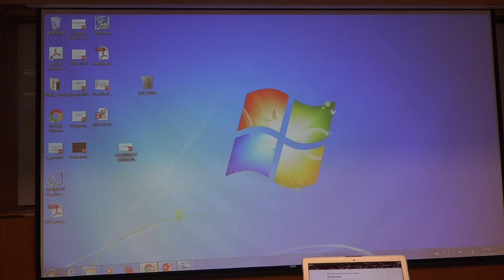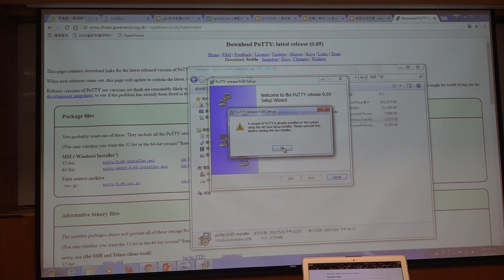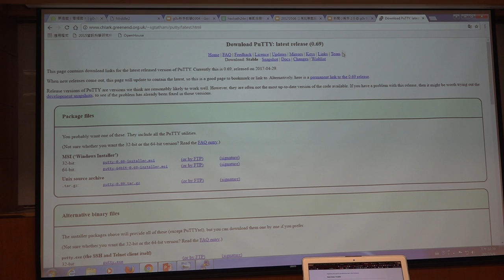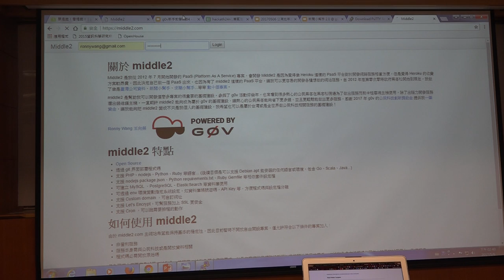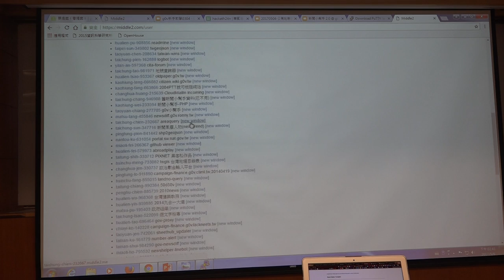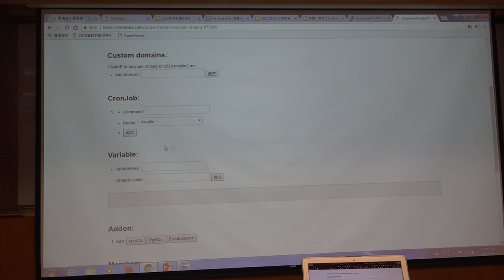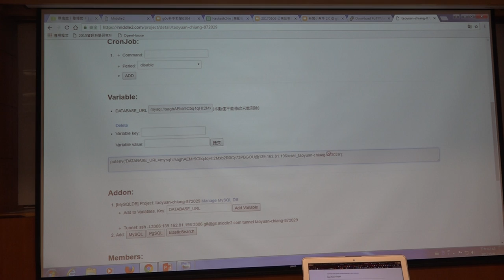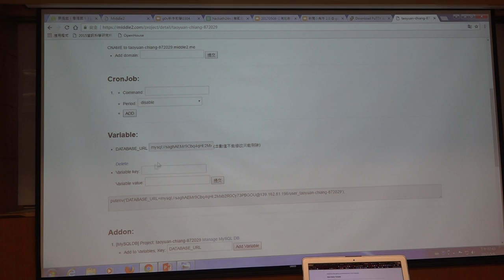g0v tw hackath24n — 中場短講 — middle2 ，給 g0v 的雲端平台 ／ ronnywang — 凍省黑客松